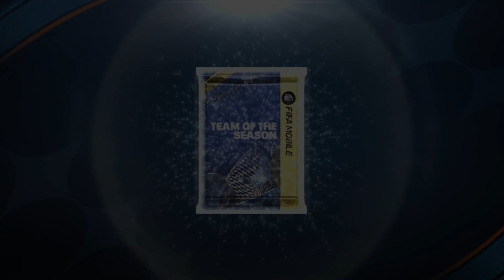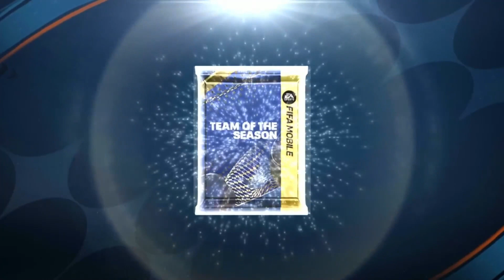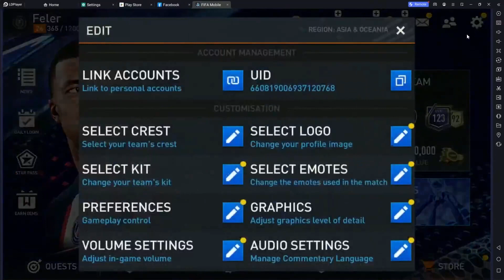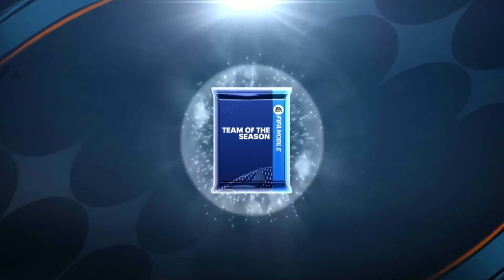GACHAIN VIEWERS | AKUN VIEWERS PANEN PRIME ICON!! part4 - FIFA Mobile Indonesia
YANG MAU DONASI:
CARSTEN30:

GAS! TEAM:
Merah = Carsten (Summoners War, Valorant, Fifa Mobile)
Kuning = Otes (Valorant, Shorts, Game Horror)
Hijau = Editor  (Stumble Guys, Shorts, Fifa Mobile)
Biru = Eko (Summoners War, Mobile Legends, MMORPG)
Putih  = Mbol GT (Stumble Guys, Roblox, Minecraft)